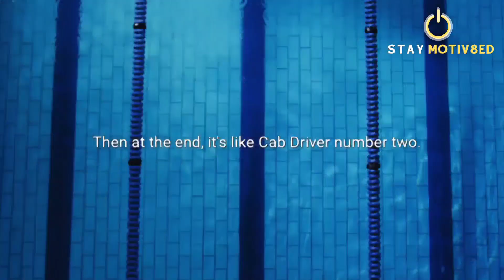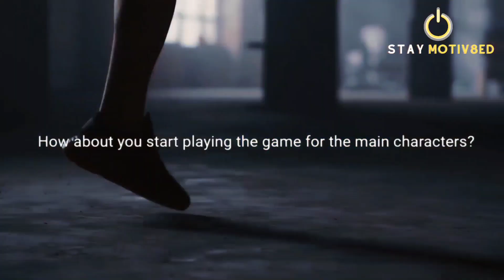Overcome Fear | Daily Motivation | Inspirational Message | Stay Motiv8ed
Fear exists only in your mind. Never allow fear stop you from accomplishing a desired result, a life-long dream you've always desired to reach, or make you simply watch your life pass away. Stay Motiv8ed and KEEP PUSHING towards success.

►Stream, discover and download the best new motivational speeches on Mindset app

►Follow Stay Motiv8ed: YouTube Facebook Twitter Instagram Stay Motiv8ed Exclusive Merch